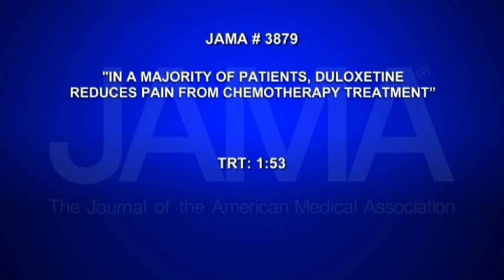Breakthrough in Treating Chemo-Induced Neuropathy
JAMA Report produced this video at the University of Michigan in early 2013, highlighting the effectiveness of the antidepressant dulexotine to combat chemo-induced nerve pain.